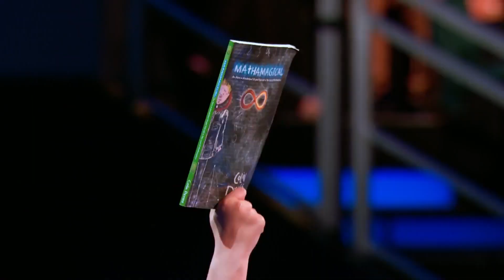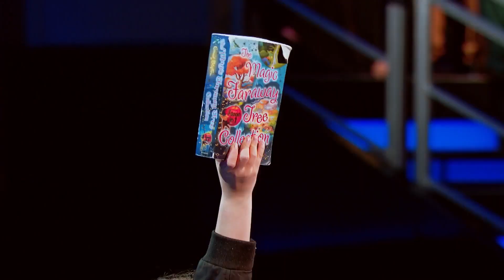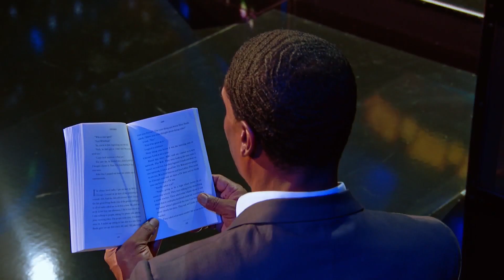Issy Simpson on Little Big Shots USA